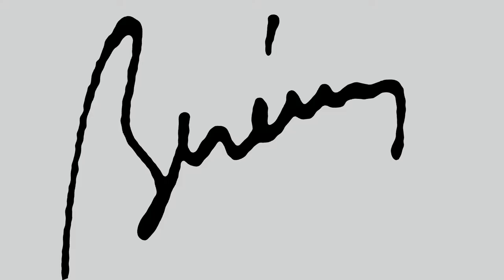Virág Judit Galéria és Aukciósház árverése, 2014.12.13.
A Stuart Little kisegér c. filmben bukkant fel az eltűntnek hitt Berény-festmény, ami 70 millió forintért kelt el árverésünkön.